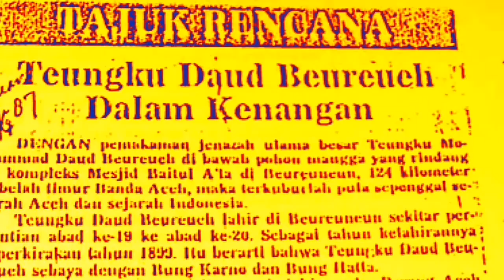Kebencian Kepada Teungku Muhammad Daud Beureueh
Teungku Daud Beureueh adalah salah seorang ulama besar di Aceh sekaligus tokoh yang paling disegani di Aceh.

Sayangnya ada beberapa pihak yang menamamkan kebencian kepada Teungku Daud Beureueh tanpa alasan yang jelas.

Dalam video ini akan dijelaskan secara singkat kelompok mana saja yang membenci Teungku Daud Beureueh.

Selamat menonton.

Khairil Miswar

Founder POeSA Institute